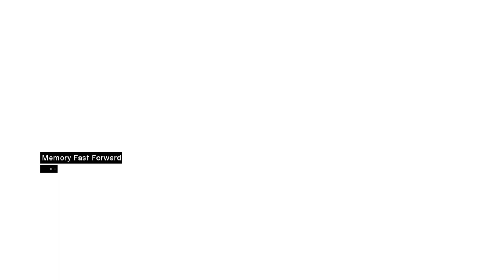Assassin's Creed 1 Episode 13 கொலையாளியின் க்ரீட் 1 எபிசோட் 13 தமிழில்